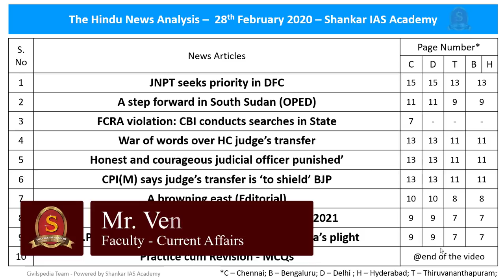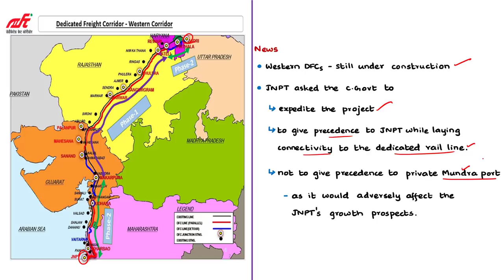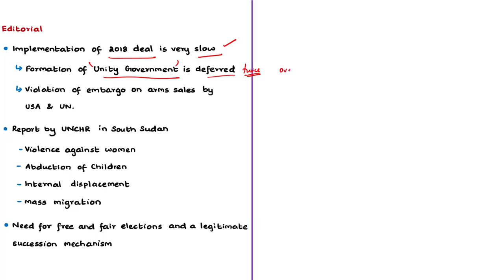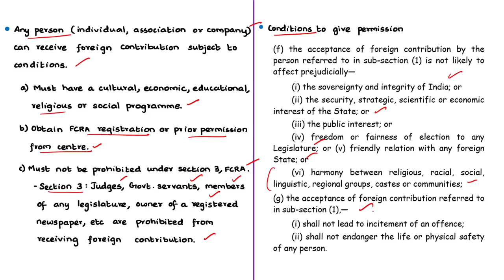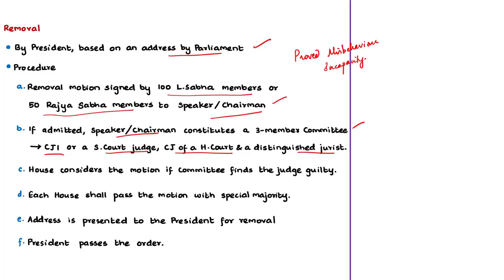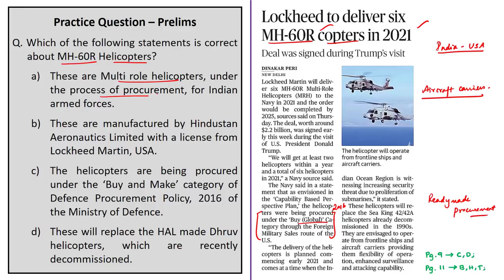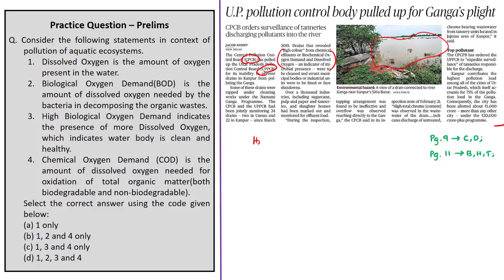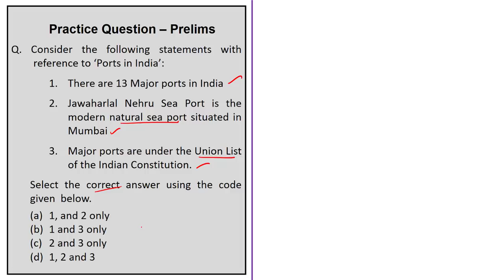The Hindu Daily News Analysis | 28th February 2020 | UPSC Current Affairs | Prelims - Mains 2020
Answers:
Q1. Option 'c' - 1 and 3 only (Ethnic Groups)
Q2. Option 'b' - 1 and 2 only (FCRA)
Q3. Option 'b' - 1, 2 and 3 (Transfer of Judges)
Q4. Option 'b' - 1 and 3 (Ports)

Time Stamping of news articles:
1. JNPT seeks priority in DFC - 0:25
2. A step forward in South Sudan (OPED) - 05:58
3. FCRA violation: CBI conducts searches in State - 11:37
4. War of words over HC judge’s transfer - 16:48
5. Honest and courageous judicial officer punished’ - 16:48
6. CPI(M) says judge’s transfer is ‘to shield’ BJP - 16:48
7. A browning east (Editorial) - 21:47
8. Lockheed to deliver six MH60R copters in 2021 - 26:35
9. U.P. pollution control body pulled up for Ganga’s plight - 29:33
10. Practice cum Revision – MCQs - 33:06

Important topics such as DFC FCRA SouthSudan TransferofHCJudges EasternGhats CPCB UPPCB BOD COD DissolvedOxygen are vividly discussed in UPSC Civil Services Exam Perspective in this video, with a special Practice cum Revision session in the end.